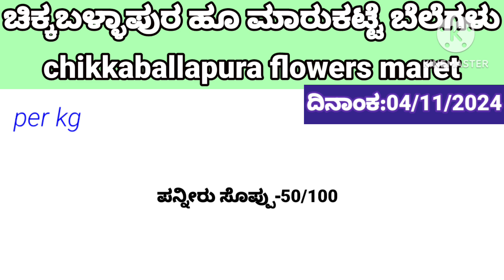chikkapallapura flower Market rate/04/11/2024